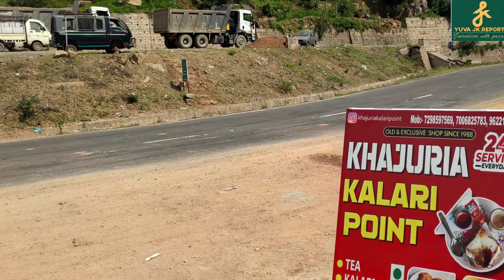Famous Kalari ❤️ एक बार खाओगे बार-बार खाओगे ll